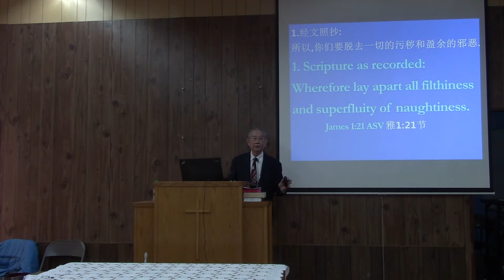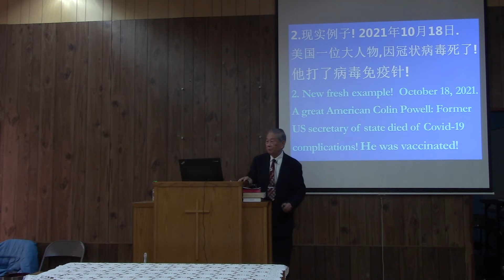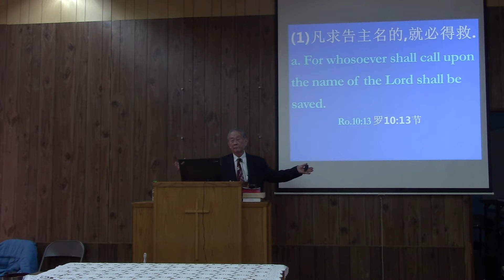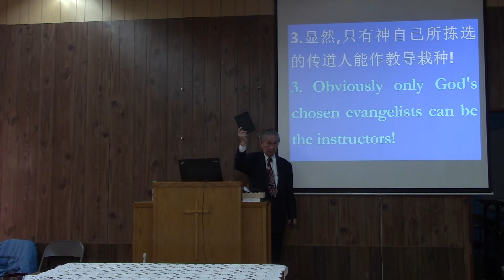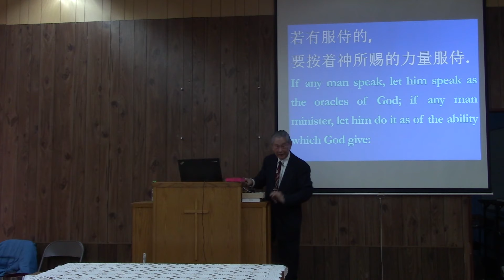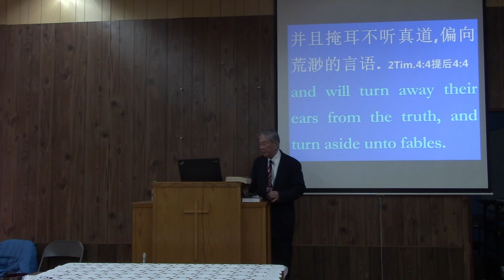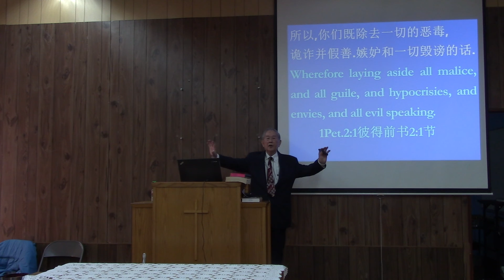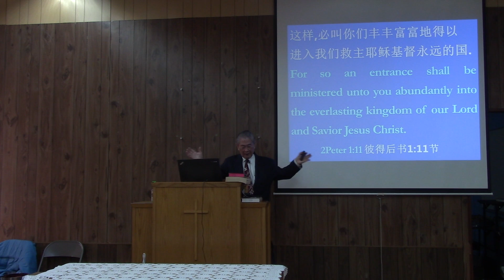神的道能救你的魂！21 10 31 COC Chinese Sermon